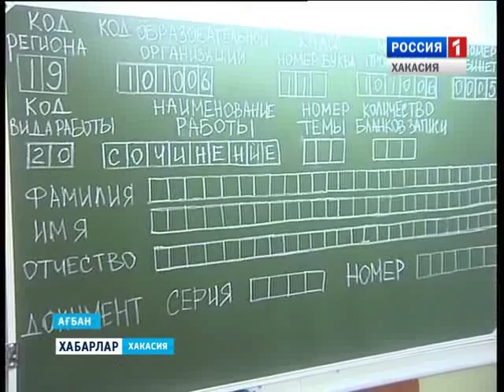Сочинение для допускак ЕГЭ 02 12 2015